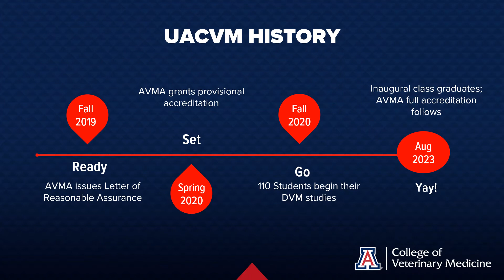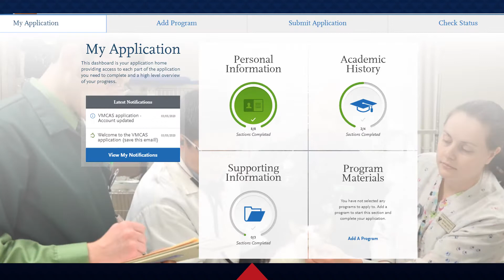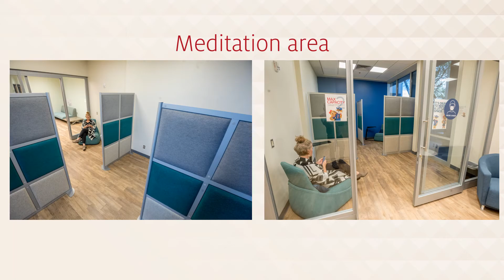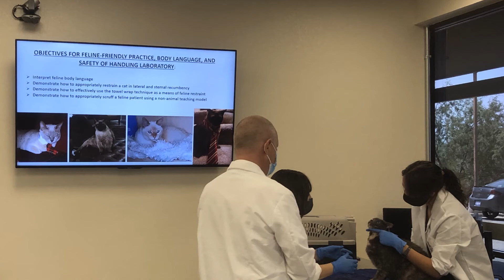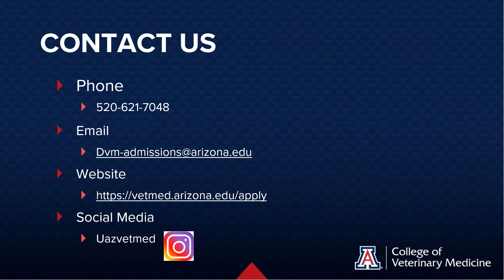CVM Prospective Students Presentation